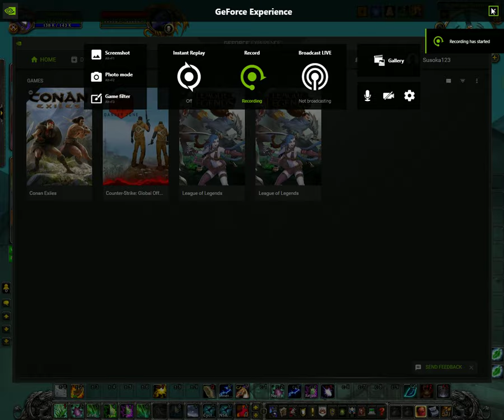Guild killer creed doing Ultraxion in Monster wow